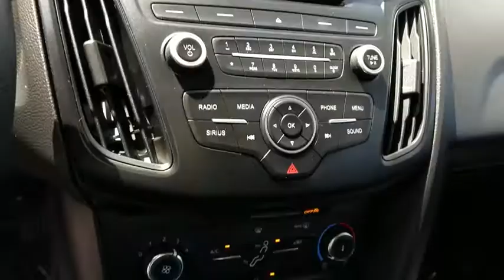2017 Ford Focus Simi Valley, Thousand Oaks, Los Angeles, Ventura, Oxnard, LA, CA 75594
2017 Ford Focus

First Kia
2081 1st St

KBB.com 10 Most Awarded Brands. Boasts 38 Highway MPG and 26 City MPG! This Ford Focus boasts a Regular Unleaded I-4 2.0 L/122 engine powering this Automatic transmission. Wheels: 16 Painted Aluminum, Variable intermittent wipers, Urethane Gear Shift Knob.*This Ford Focus Comes Equipped with These Options *Trip computer, Tires: P215/55R16, Tailgate/Rear Door Lock Included w/Power Door Locks, Systems Monitor, SYNC Communications & Entertainment System -inc: enhanced voice recognition, 911 Assist, 4.2 LCD display in center stack, AppLink, 2 smart charging USB port, Bluetooth and steering wheel controls, Strut Front Suspension w/Coil Springs, Streaming Audio, Steel Spare Wheel, Smart Device Integration, Single Stainless Steel Exhaust.* This Ford Focus is a Superstar! *KBB.com 10 Most Awarded Brands, KBB.com Brand Image Awards.* Visit Us Today *You've earned this- stop by First Kia located at 2081 First St, Simi Valley, CA 93065 to make this car yours today!